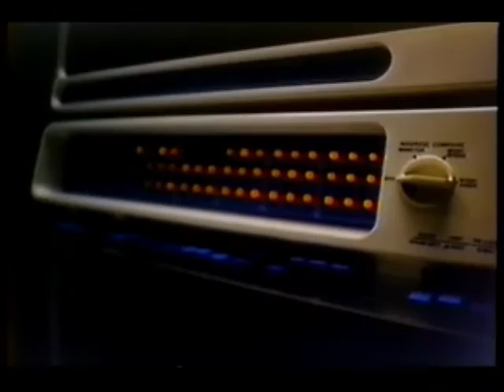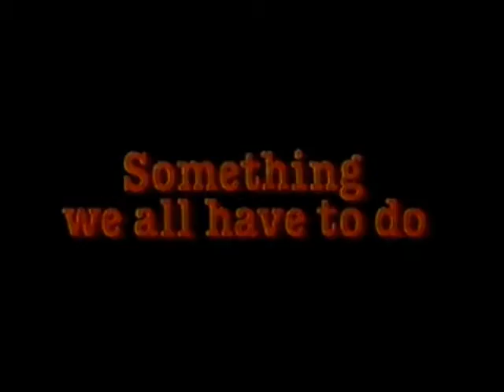September 7, 1981 commercials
Taken from the WABC 6 PM News.

1. Midas
2. Pathmark
3. Data General featuring Guinness
4. Tatiana perfume by Diane Von Furstenberg at Bonwit Teller
5. ConEdison Conservation Center at the Chrysler Building
6. National Bank of North America
7. Roto-Rooter
8. Sergio Valente jackets for men at Macy's
9. Fotomat
10. Benjamin Moore Paints
11. 1010 WINS Radio